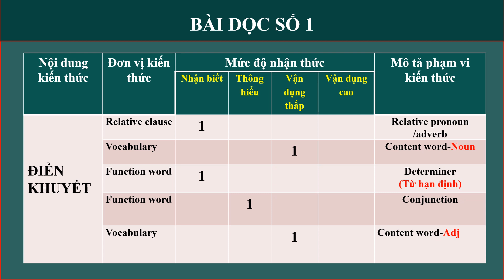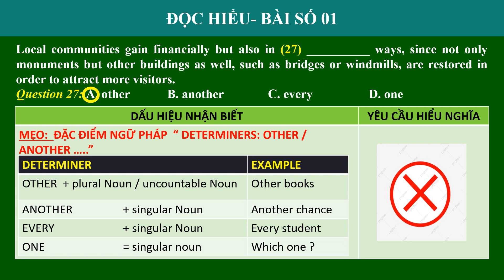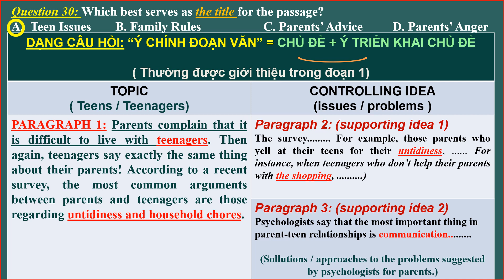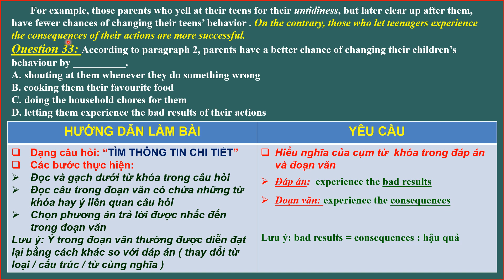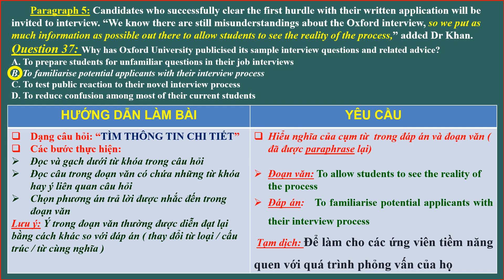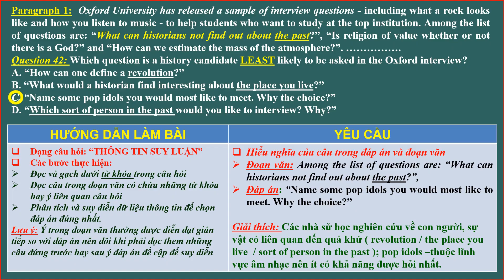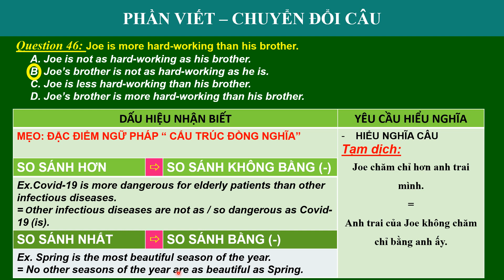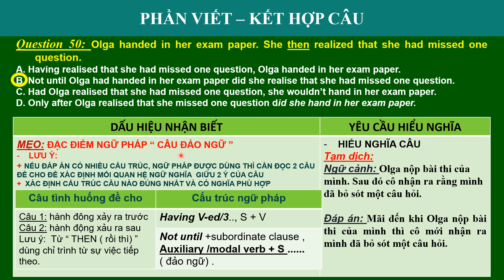Anh 12 "Phân tích đề thi minh họa THPT QG 2020 môn Tiếng Anh" (P2) - GV: Nguyễn Hạ Hưng Sơn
Mời HS khối 12 vào xem Video "Phân tích đề thi minh họa THPT QG 2020 môn Tiếng Anh" (P2) do thầy Nguyễn Hạ Hưng Sơn trình bày. Video này được biên tập bởi phòng chuyên môn của Sở GD&ĐT An Giang, sẽ được trình chiếu trên Đài truyền hình An Giang (ATV) trong thời gian tới. Thầy Sơn chủ động biên tập lại để gần gũi với HS của trường hơn.